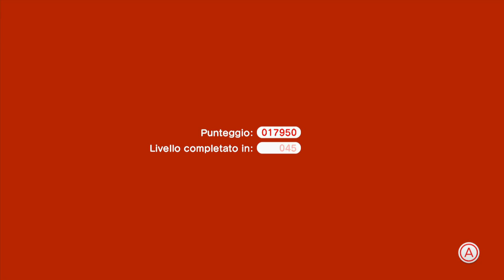Super Mario 3D World 4-3 Speedrun - Time: 45